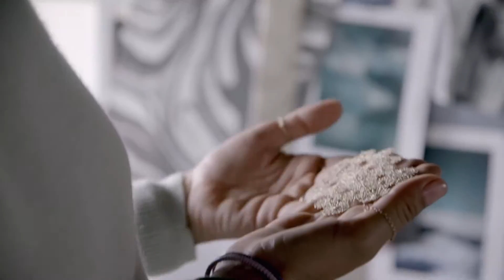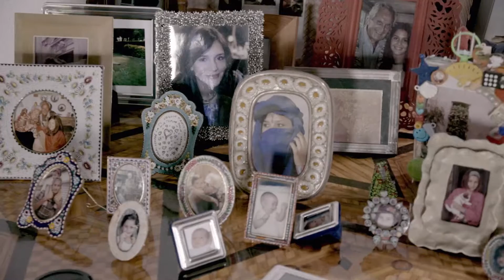Margherita Missoni for La Mer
Italian designer Margherita M. Missoni crafts an homage to La Mer and the wonderlands of the world. Inspired by the Northern Lights and the warmth of family traditions, she designed this exclusive Italian cashmere wrap in a snowflake-inspired pattern laced with a touch of silver. Complete with Crème de La Mer in a custom holiday gift box, this dazzling display captures the spirit of the most beautiful time.

Set includes: Exclusive Italian cashmere wrap in a snowflake-inspired pattern laced with a touch of silver and Crème de La Mer .

Follow the journey and discover La Mer's Holiday 2016 Collection

The story of La Mer is one of hope, healing and one man's deep respect for the power of the living sea.

Or live chat online with a La Mer Expert